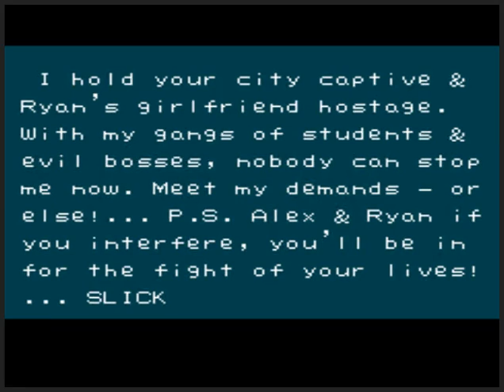River City Ransom (Nintendo NES)